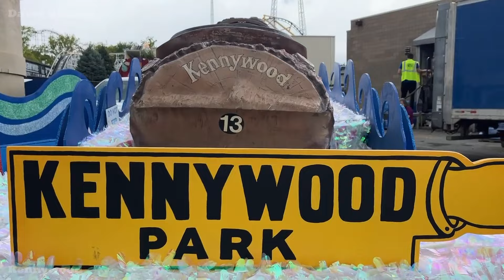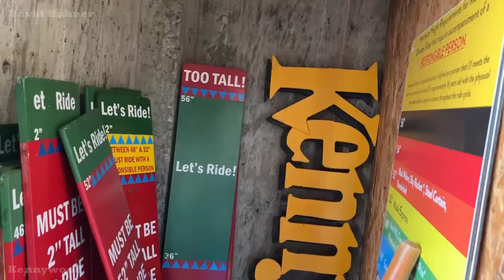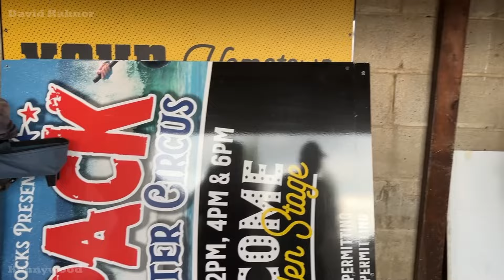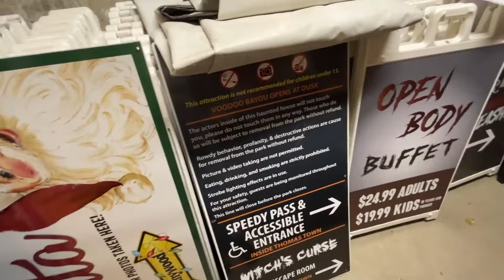Kennywood Behind The Scenes! Wood Shop, Maintenance Facility, Sign Shop, Fall Fantasy Parade Floats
Take a behind the scenes tour of Kennywood's wood shop, maintenance facility, sign shop, Fall Fantasy Parade floats, and unique angles of Racer and Jack Rabbit. This tour was done with park permission during the ACE KennyKon enthusiast event on 8/3/2023.